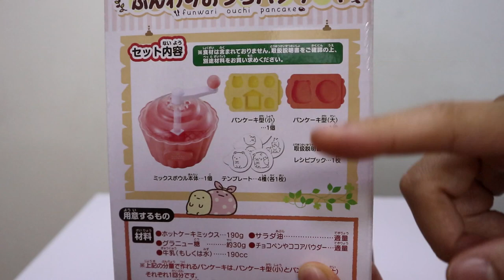Sumikko Gurashi 角落生物 角落小夥伴 DIY鬆餅套裝 開箱 微波爐就能做到? | すみっコぐらしの可愛すぎるパンケーキ| Ceebee 【6歳】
Sumikko Gurashi 角落生物 角落小夥伴 DIY鬆餅套裝 開箱 微波爐就能做到 ?!
讓我們一起用Sumikogurashi的烹飪玩具做pancake♪
すみっコぐらしの可愛すぎるパンケーキ

★    玩具, 開箱, 玩樂,  親子, Vlog, 旅遊           ☆